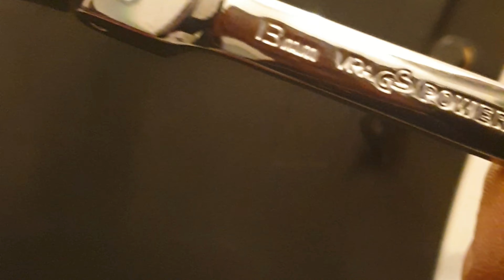Faire un trou de PDC propre dans un parechoc avec un emporte-piece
Faire un trou de PDC propre dans un parechoc avec un emporte-piece. 18 mm